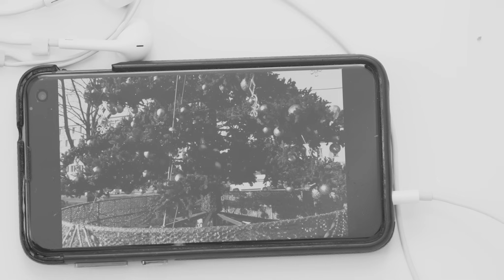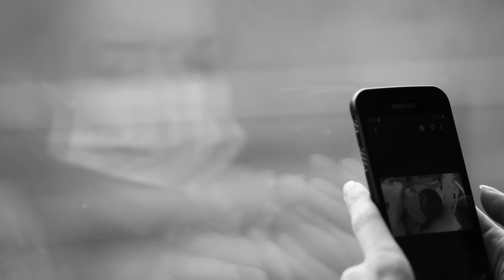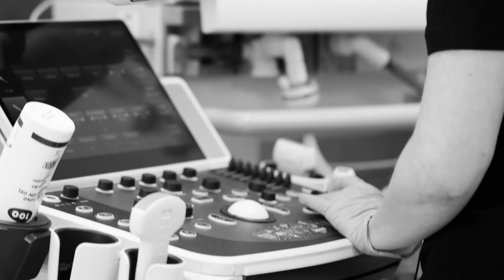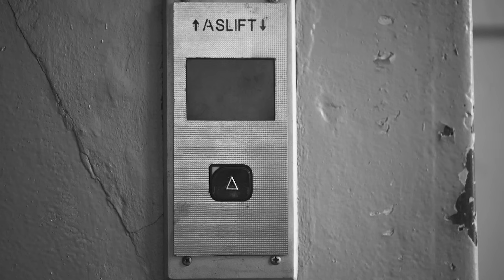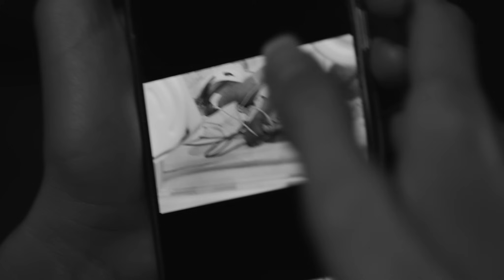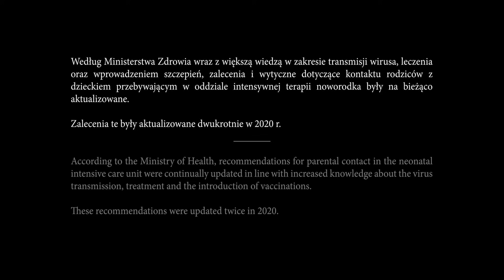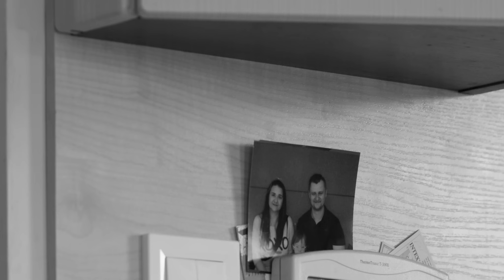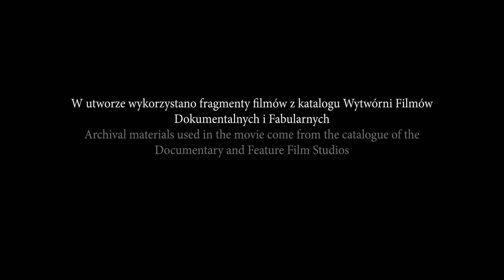Głos zza szyby - film dokumentalny (Behind the Glass Wall - documentary)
[ENG English below]

Co byś zrobił/a gdyby Twoje maleństwo zostało Ci zabrane zaraz po urodzeniu i zamknięte na dni, tygodnie... a nawet miesiące za drzwiami szpitala bez żadnej możliwości zobaczenia go?

To były realia tysięcy rodziców w szczycie pandemii w Polsce, nasz pełnometrażowy dokument "Głos zza szyby" przedstawia historie kilku z nich.

What would you do if your baby was born and immediately taken away from you? For days, weeks, months on end - locked behind impenetrable doors of a hospital ward, without any way for you to see her.

Such enforced separation was the reality for thousands of parents in Poland in the heat of the Covid pandemic. Watch our feature documentary "Behind the Glass Wall" to learn some of these stories.